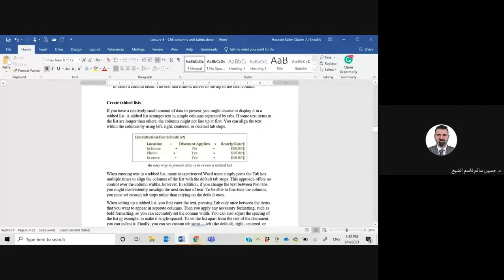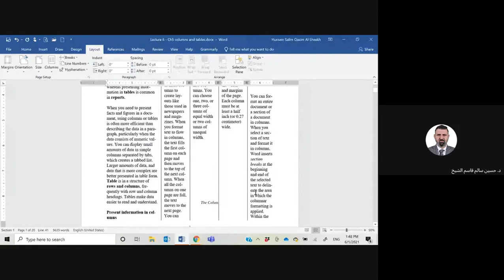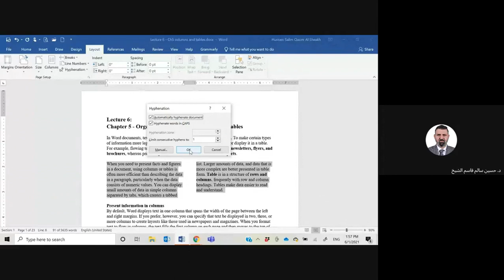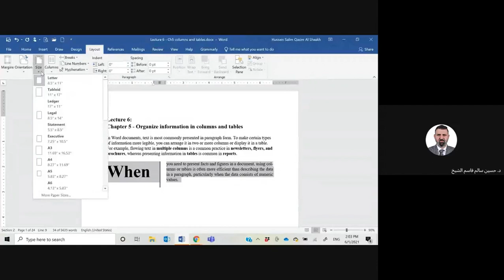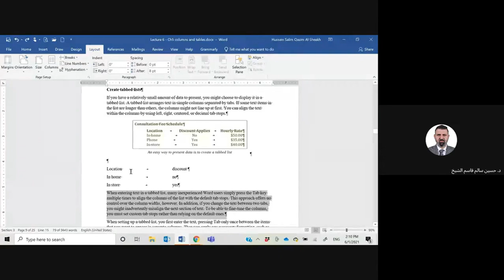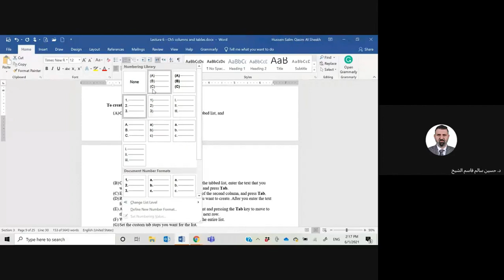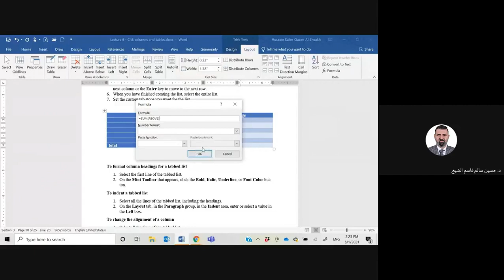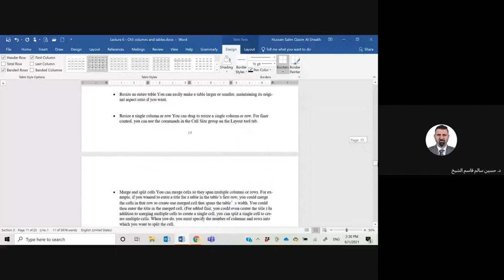حاسوب محاضرة 6 د.حسين